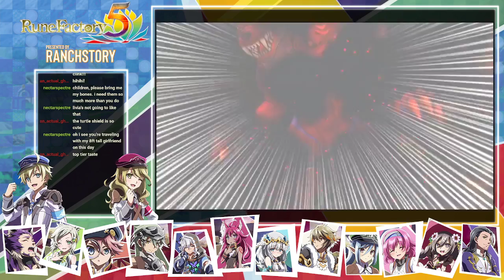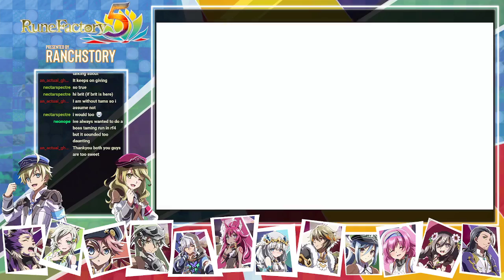Ranch Story's Rune Factory 5 Playthrough - 13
Join us as we play through Rune Factory 5! (Spoiler Warning!)

Ranch Story does its best to provide accurate information.